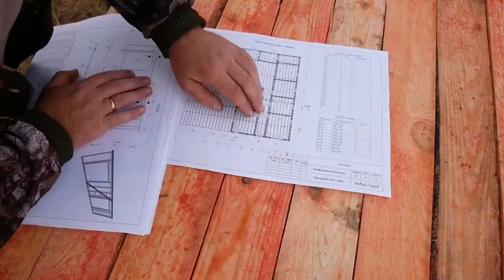Built wooden house TIMELAPSE- The Cheapest House in 2 weeks DIY Step by step Part 1 24